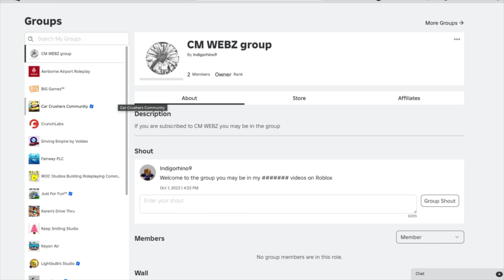Skincare on a boy